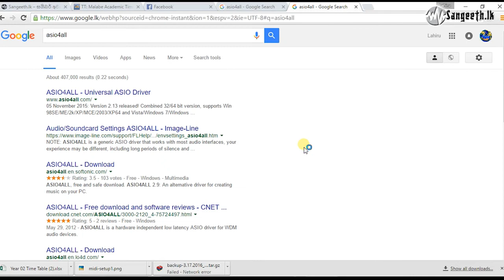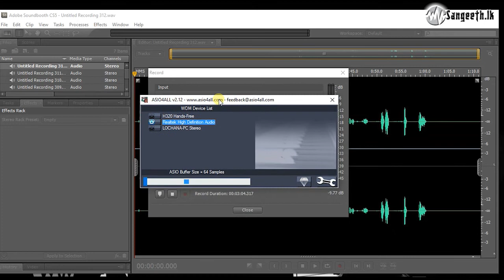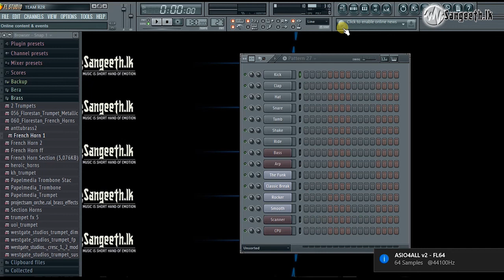Sangeeth.lk - How to remove DELAY from Fl studio while MIDI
How to remove DELAY from Fl studio while MIDI